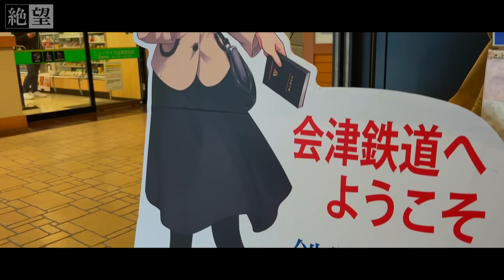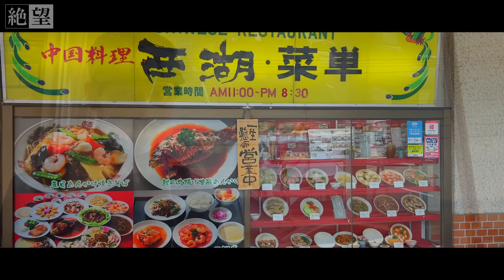【39歳独身】絶望会津旅行記【非正規のGW】| 孤独のゴールデンウィーク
独身中年、寮にて柴犬、結婚へ婚活する孤独、収入、年収月収日雇いで。
日給を給料明細、給与明細から非正規、賞与、無職から派遣、正社員目指す
【撮影後記】SNSに投稿中。併せてご覧ください。